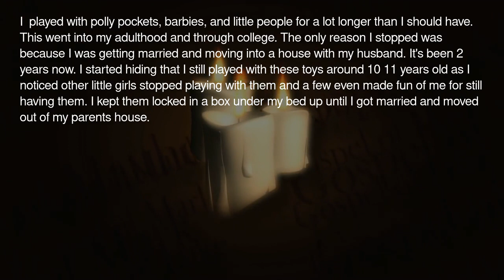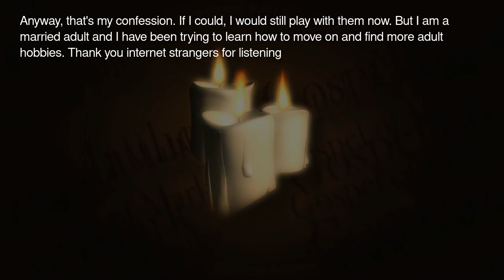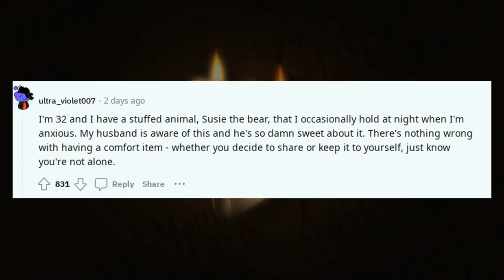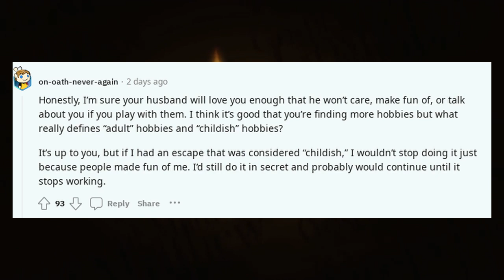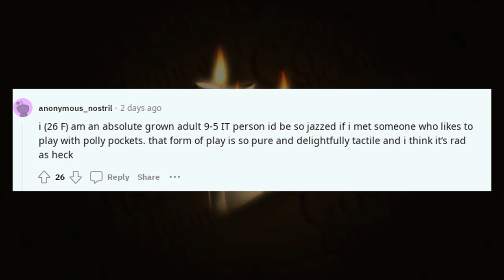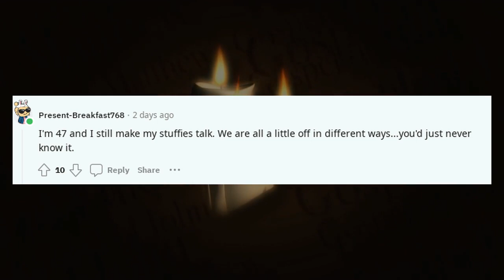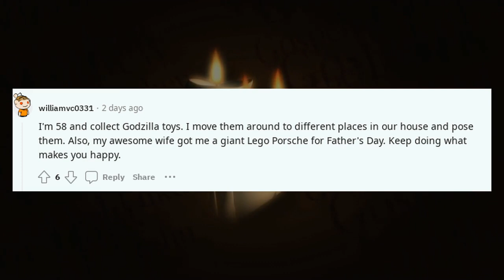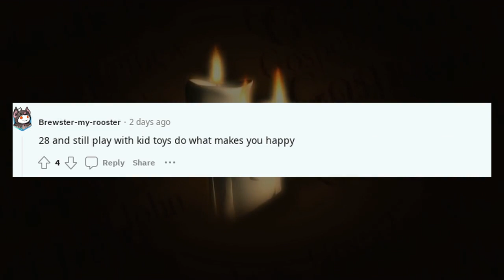Reddit most disturbing confessions | I played with toys into my adulthood and have never told anyone